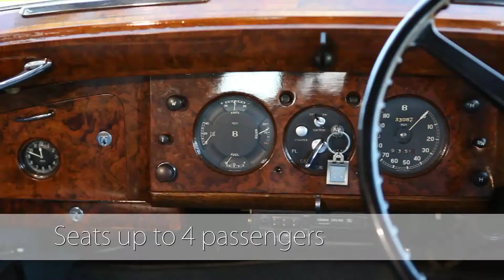Bentley Mark 6 - Wedding Cars Of Distinction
One of a series of videos we produced highlighting the different cars offered for hire by luxury hire car company Wedding Cars Of Distinction. Creating a visual demonstration of your product in a professional manner will set you apart from your competition. Ask how we can help you do this for your business today!